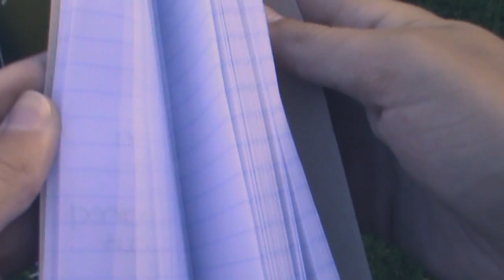Beginners - Slow Club.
i dont think this is decent enough to be on my main channel soooo im throwing it on here, i filmed & edited this back in the summer, and just decided to upload now. inspired by igottalovecereal :)